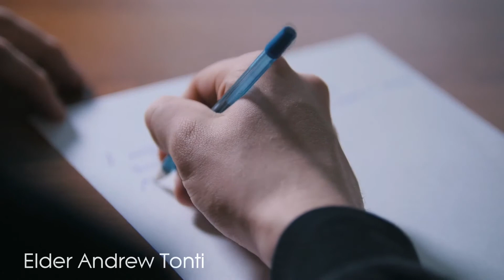This one June 14 service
If you don't like your latitude, you may need to check your attitude. Now is the time to take action, listen to this sermon, and make successful changes to your life.

If Embassy Christian Center has been a blessing to you, we pray that you would consider giving. Just click the link to give.